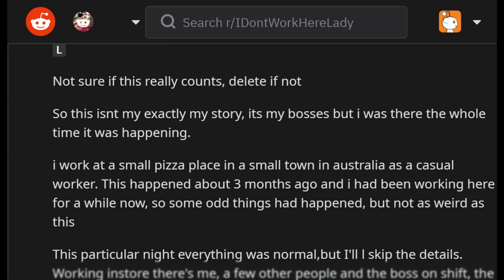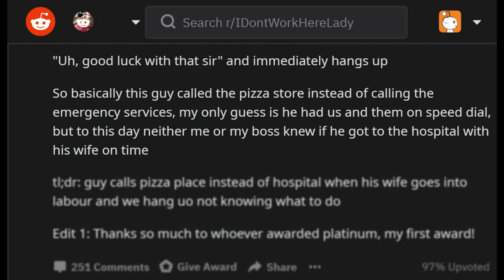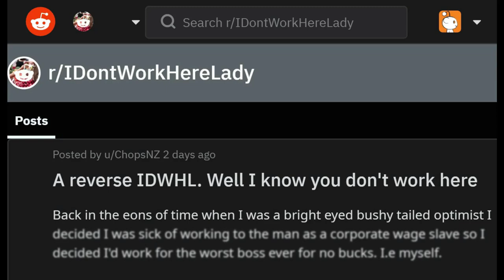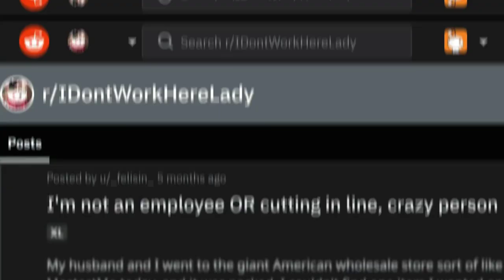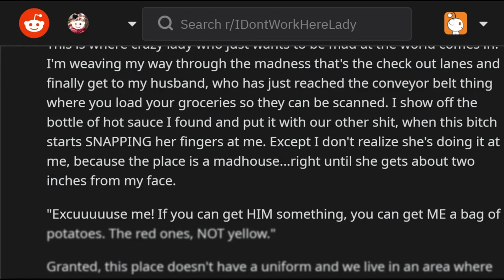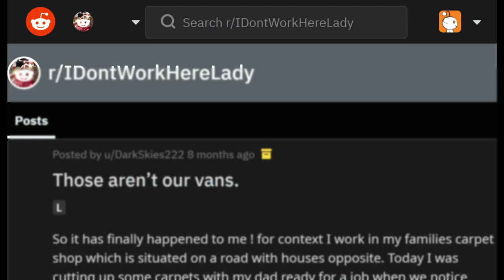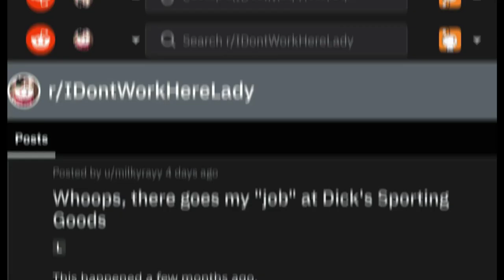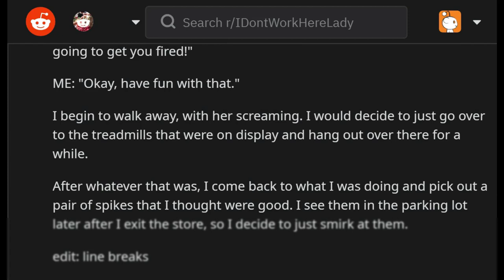r/idontworkherelady Karen FIRED The Manager Over A $21 Refund! Reddit vs Karen IDontWorkHereLady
r/idontworkherelady - Crazy Reddit Stories - What's up my people? 🔥🔥 We have a guy calling in panic a pizza place when his wife is in labor, a wife out of line, a manager faking to be a customer (??) and someone losing his job!

◼️ About me 😎